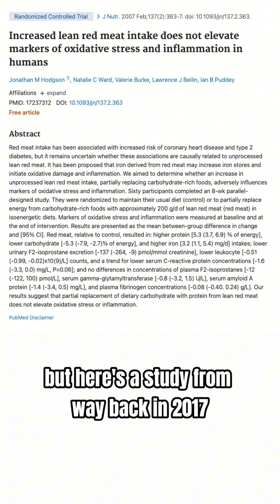Raise your hand if you’ve been told that red meat is inflammatory? 🙋